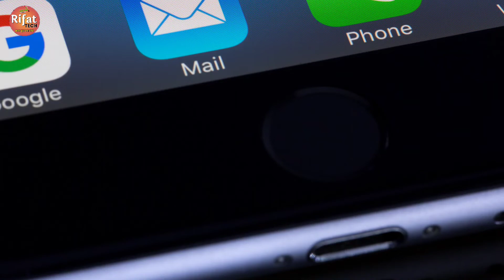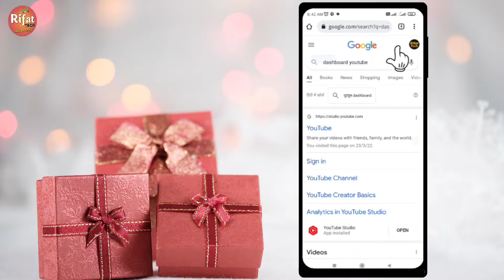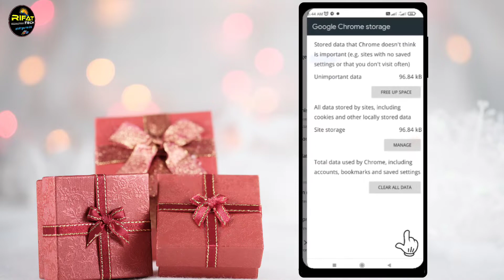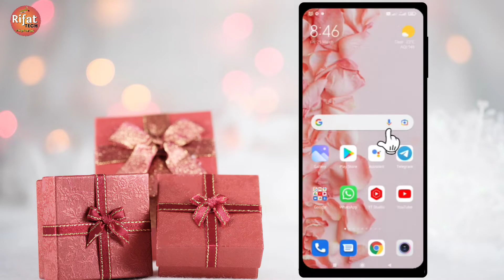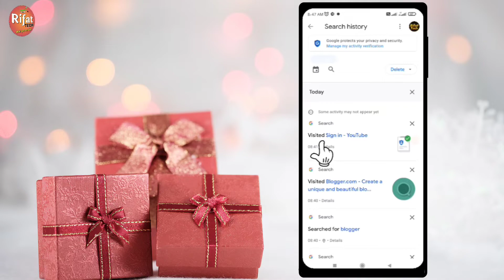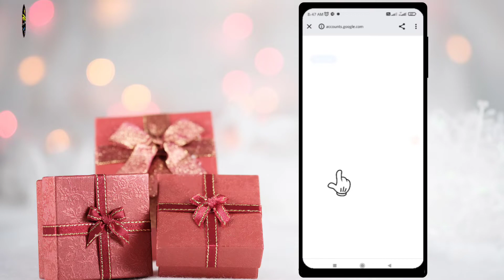Chrome browser Update Problem? || Problem ka solution || Chrome browser में सब कुछ Delete हो गया?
Chrome browser ke update karne me chrome browser ke sare tab website clear ho gaye? Tu un sab ko reopen kijiye delete website reopen kijiye